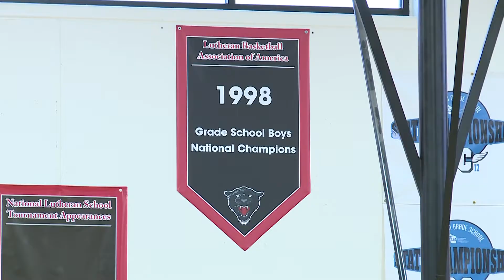The Thiede legacy